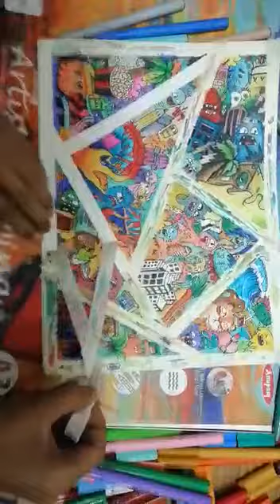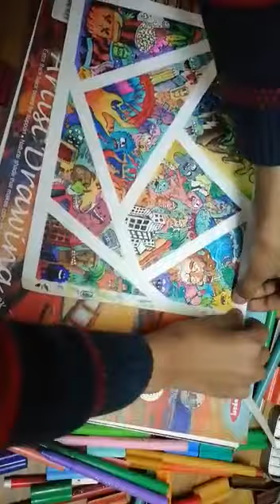Removing tape from my new doodle on canvas